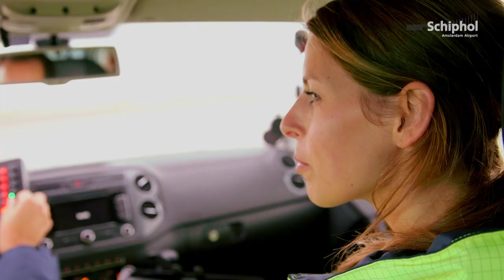Een ochtend met... de mannen van het baanonderhoud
De Aalsmeersbaan wordt onderhouden. Reporter Ellis liep mee en stak haar handen uit de mouwen.